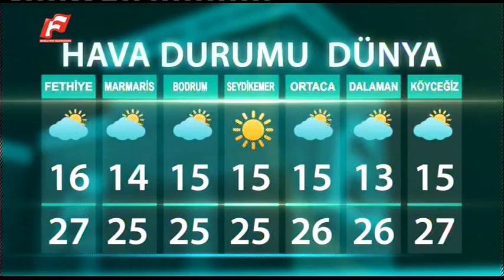14 NİSAN 2016 KANAL F ANA HABER BÜLTENİ